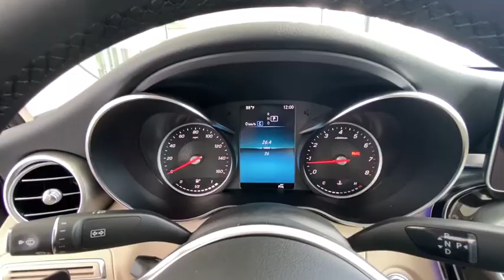2020 Mercedes-Benz C-Class Naples, Bonita Springs, Fort Myers, Cape Coral, Sarasota, FL 15271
Lunar Blue Metallic New 2020 Mercedes-Benz C-Class available in Naples, Florida at Mercedes Benz of Naples. Servicing the Bonita Springs, Fort Myers, Cape Coral, Sarasota, FL area.
2020 Mercedes-Benz C-Class C 300 - Stock#: 15271 - VIN#: W1KWF8DB9LR595388

Lunar 2020 Mercedes-Benz C-Class C 300 RWD 9-Speed Automatic 2.0L I4 Turbochargedbrbr24/35 City/Highway MPG
Wheels: 18 Twin 5-Spoke|Wheels: 18 Multispoke w/Black Accents|Power Front Seats w/Driver Memory|MB-Tex Upholstery|Heated Front Seats|Radio: Audio 20|Premium Package|Parking Assistance Package|Comfort Box|Smartphone Integration|Apple CarPlay|Android Auto|PARKTRONIC w/Active Parking Assist|Surround View System|HD Radio|SiriusXM Satellite Radio|Burmester Premium Sound System|Parking Damage Detection|10.25 High-Resolution Center Display|64-Color Ambient Lighting|Rear Cross Traffic Alert|4-way Power Drivers Lumbar Support|Illuminated Door Sills|4-Wheel Disc Brakes|Air Conditioning|Electronic Stability Control|Front Bucket Seats|Front Center Armrest|Tachometer|ABS brakes|AM/FM radio|Anti-whiplash front head restraints|Auto tilt-away steering wheel|Auto-dimming door mirrors|Automatic temperature control|Brake assist|Bumpers: body-color|Delay-off headlights|Driver door bin|Driver vanity mirror|Dual front impact airbags|Dual front side impact airbags|Four wheel independent suspension|Front anti-roll bar|Front dual zone A/C|Front reading lights|Fully automatic headlights|Garage door transmitter: Homelink|Genuine wood console insert|Genuine wood dashboard insert|Genuine wood door panel insert|Head restraints memory|Heated door mirrors|Illuminated entry|Knee airbag|Low tire pressure warning|Memory seat|Occupant sensing airbag|Outside temperature display|Overhead airbag|Overhead console|Panic alarm|Passenger door bin|Passenger vanity mirror|Power adjustable front head restraints|Power door mirrors|Power driver seat|Power moonroof|Power passenger seat|Power steering|Power windows|Radio data system|Rain sensing wipers|Rear anti-roll bar|Rear fog lights|Rear reading lights|Rear seat center armrest|Rear side impact airbag|Rear window defroster|Remote keyless entry|Security system|Speed control|Speed-sensing steering|Split folding rear seat|Steering wheel memory|Steering wheel mounted audio controls|Telescoping steering wheel|Tilt steering wheel|Traction control|Trip computer|Turn signal indicator mirrors|Variably intermittent wipers|Weather band radio|Front beverage holders|Auto-dimming Rear-View mirror|Child-Seat-Sensing Airbag|5 Speakers|Compass|Exterior Parking Camera Rear|Emergency communication system: Mercedes me connect|Apple CarPlay/Android Auto